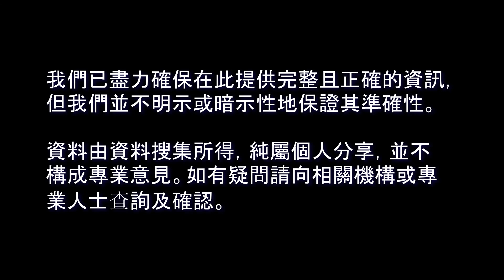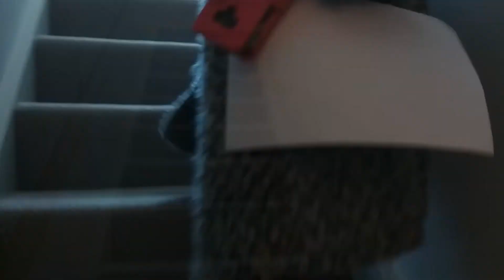21/266 置業篇：帶大家看舊址翻新改建單位 及 注意的地方 BNO VISA_簽證_移民英國【廣東話】